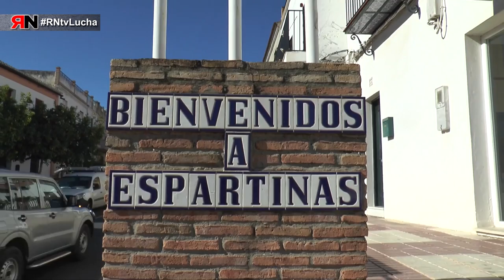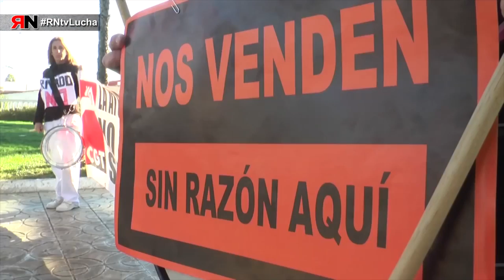RNtvLucha Espartinas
Ayuntamiento de Espartinas (Sevilla): Gobernado en minoría por Ciudadanos pretende externalizar el servicio de ayuda a domicilio que viene funcionando en el municipio desde 1991.